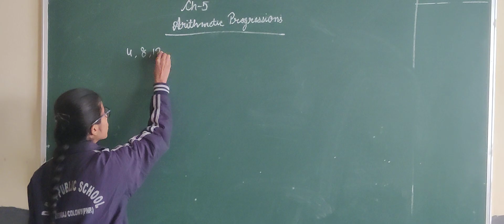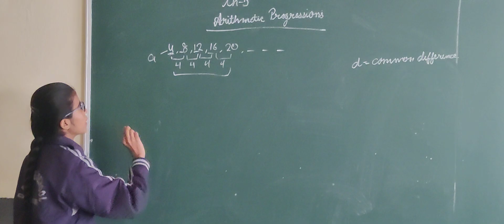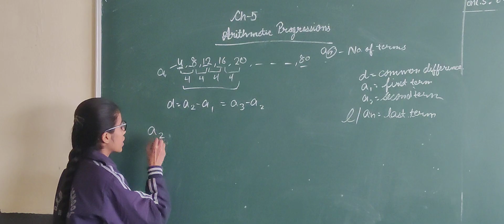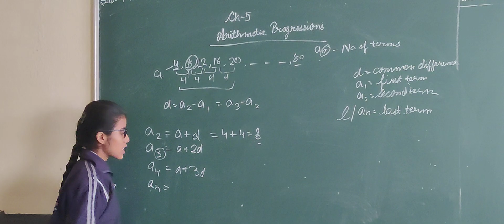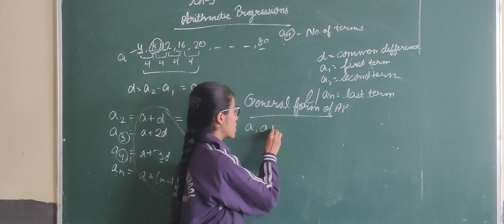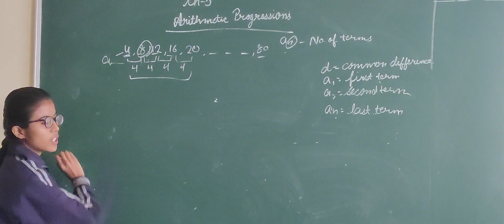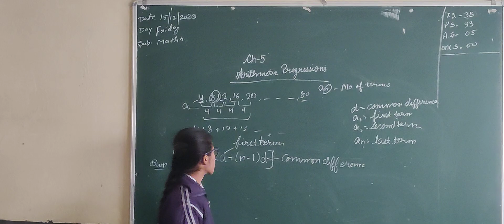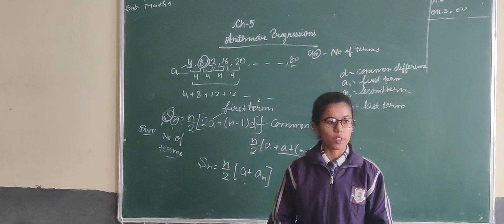DRM PUBLIC SCHOOL DESRAJ COLONY PANIPAT. Himanshi Student of Grade Xth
littleChamp#
DRM PUBLIC SCHOOL #
School activity#
science Activity #
activityschool#
studentconfidancedevlope#
studentmikespeech #
Student#
Scienceproject#
schoolproject#
mastering#
mastering the concept